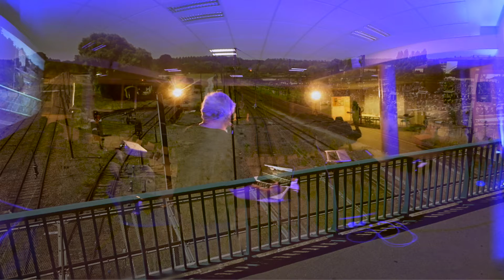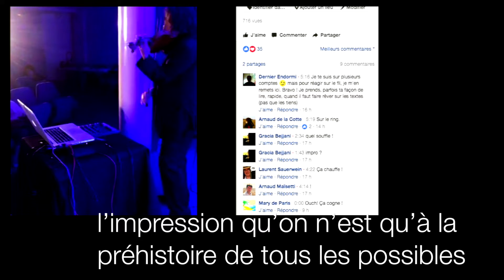ALLER-RETOUR CERISY AVEC VIOLON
Samedi 17 juin 2017, à l'invitation de Didier Alexandre, colloque «Humanités numériques» à Cerisy-la-Salle, nous donnons avec Dominique Pifarély, violon + électronique, une lecture de «Paysage Fer» à la médiathèque Saint-Lô.

• François Bon, le vidéo-journal, #689.